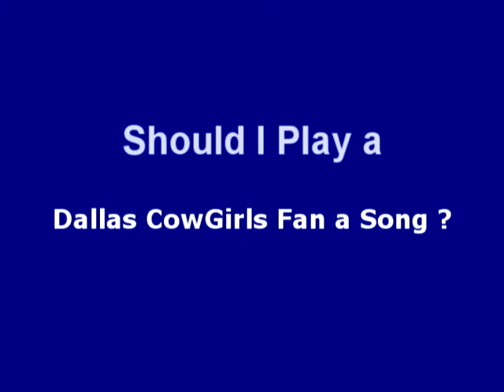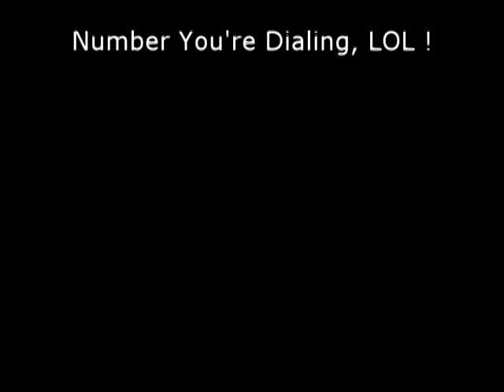CHRIS CANNON DiscJockey WrongNumberCall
Be careful what number you're dialing, you just may get a disc jockey that roots for your rival! - LOL!
CHRIS CANNON ROCKS!